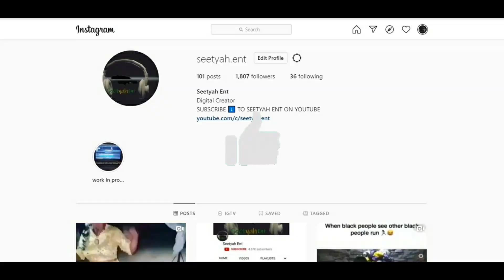SABA TOOTH | THEM DO ME ALOT OF THINGS | THEM SAY ME MAD | HISTORY PART TWO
Dancehall Artiste Simeon Richards popular known as Saba Tooth talk about being treated unfairly by Dancehall Artiste Cecile and at one point in time they labeled him as a mad man.

Credits: Kirk Koolface Ford. Instagram @koolfacedanotorious (LIVE SCHWEPPZ) and Simeon Richards more popular known as Saba Tooth instagram @sabatoothiprosperity